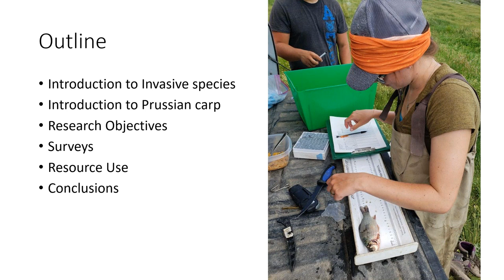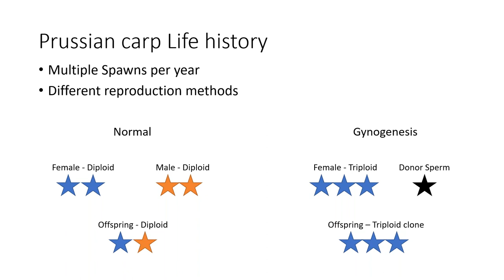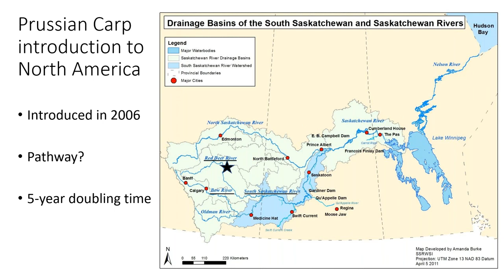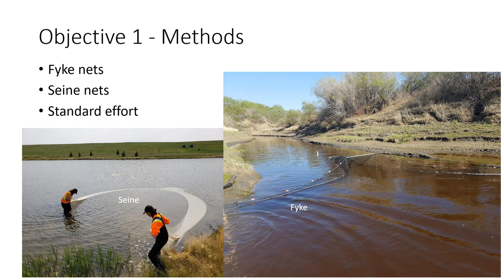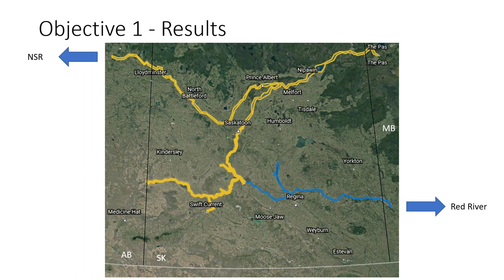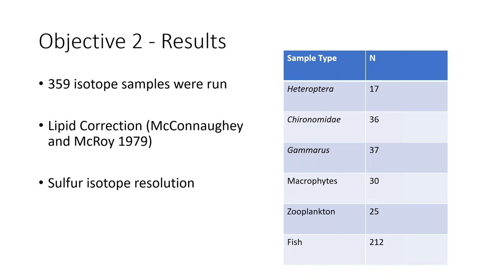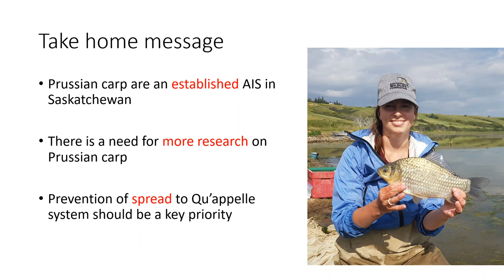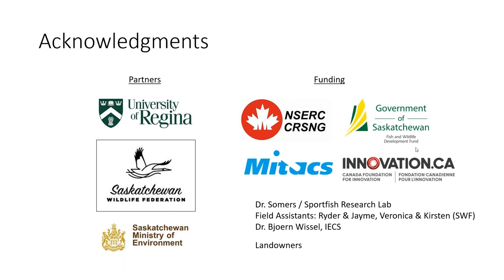Europe's most invasive fish in Saskatchewan: understanding Prussian carp distribution & resource use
Speaker: Shayna Hamilton, Masters Student, University of Regina

Summary: Prussian carp are considered to be one of Europe's most invasive fish species and were recently discovered in Saskatchewan. Their unique biology and cryptic identification allow them to spread without catching the attention of managers. We determined how the got to Saskatchewan, how long they have been here, how far they have made it, and what resources they have been using to survive.

About the Speaker: Shayna Hamilton is a current Master's student at the University of Regina under the supervision of Dr. Christopher Somers. She completed her undergraduate degree at Regina and is interested in human conflict with fish and wildlife and communicating research back to citizens.